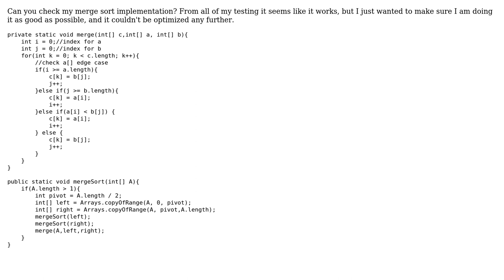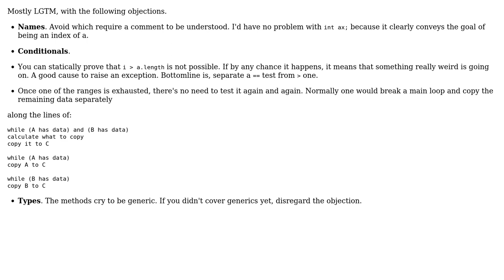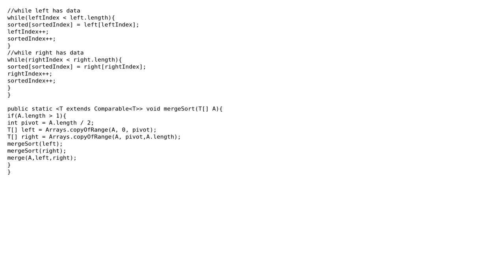Code Review: Merge Sort implementation in Java (3 Solutions!!)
Code Review: Merge Sort implementation in Java

With thanks & praise to God, and with thanks to the many people who have made this project possible! | Content (except music & images) licensed under CC BY-SA | Music | Images & others | With thanks to user vnp user user3386190 user Jamal and the Stack Exchange Network Trademarks are property of their respective owners. You are responsible for your own actions.